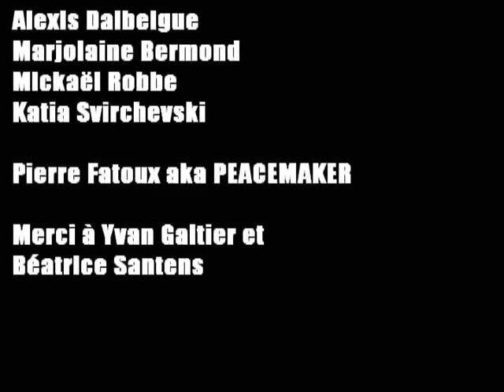Peacemaker 2006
a turntablist friend
un ami dj